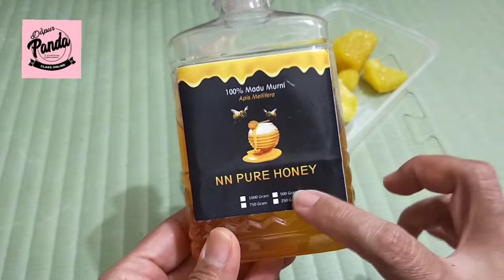Wedang Alang Alang banyak Khasiat nya untuk kesehatan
Assalamualaikum ❤️
Jumpa lagi dengan Bunda Kiki Channel
Bunda lagi bikin wedang Alang2/ minuman Alang2
Yg manfaatnya banyak untuk kesehatan

Wedang Alang2
Manfaat untuk kesehatan
1. Menghilangkan panas dalam
2. Menurunkan Hipertensi
2. Melancarkan pencernaan an
4. Melancarkan air seni
5. Obat asma

Terimakasih 🙏🙏❤️❤️